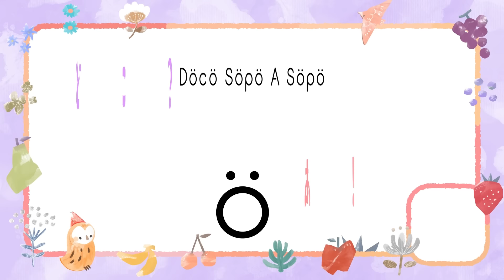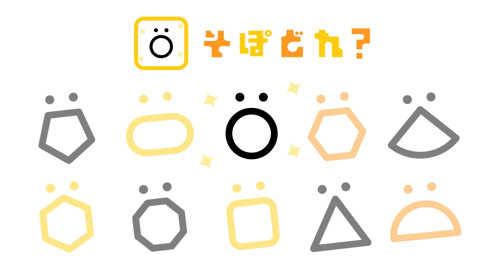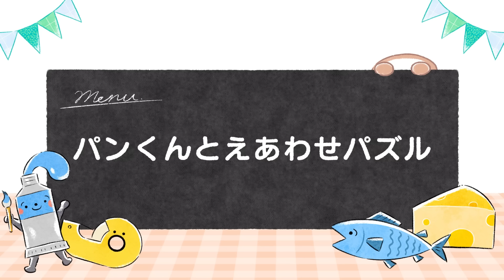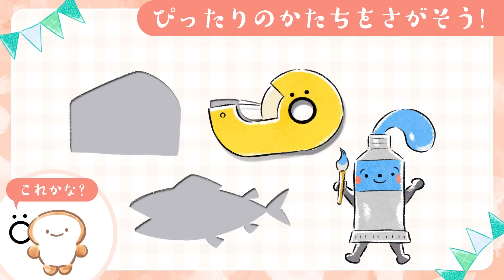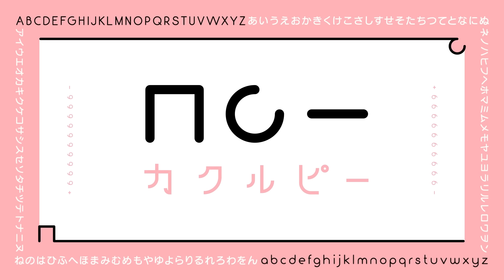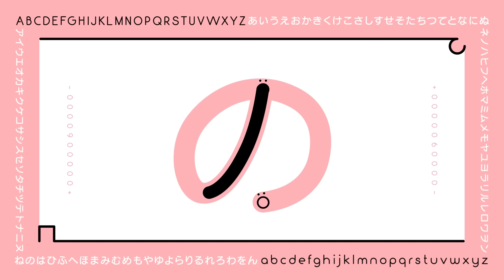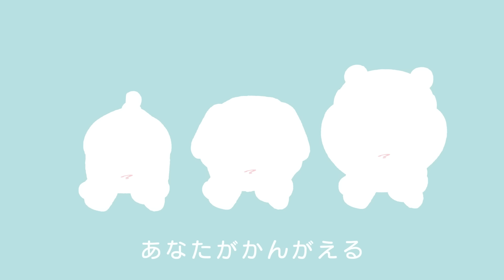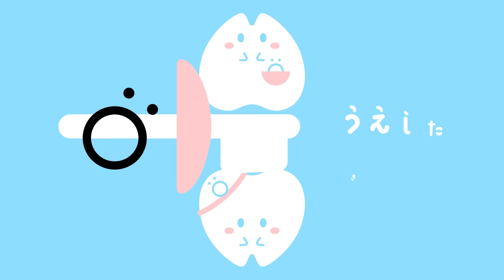【赤ちゃんが喜ぶ】今のうちに家事どうぞ❣️歌♪音楽♫🌲ö│こどものうた│0歳〜3歳【赤ちゃんが泣き止む・知育動画】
ママさん毎日の育児お疲れさまです✨赤ちゃんの育児をしながらの家事って本当に大変ですよね💦そんな大変なママさんを救いたい❣️今回は赤ちゃんがじっくり見る知育をぎゅぎゅっと20分でお届けです𓎤𓅮

今のうちに家事どうぞ❣️トイレもどうぞ❣️後ろめたい気持ちを持たなくて大丈夫、束の間のスマホタイムもどうぞ❣️
ちょっとの時間ですがお子さんとママさんの憩いの時間になりますように💫

Söpö(ソポ)はフィンランド語で「かわいい」 ソポアートパークは赤ちゃんと家族が公園で遊ぶ感覚で観て学べるアートな知育番組です🌲ö

家族みんなで楽しめますように✨

ママさんパパさん育児に関わるみなさま、毎日お疲れさまです𓍯
赤ちゃん、お子さん、いつも観てくださる方、はじめてみつけてくれた方、ありがとうございます✨
高評価やコメント嬉しいです𓍯励みになっています🌲ö✨

新作を制作中です✏️ご入園（登録）してお待ちください𓎤𓅮 ⸒⸒

▽CAMPFIREコミュニティ（クラウドファンディング）

▽OFUSE（1文字2円からの番組支援レター）

▽公式Instagram▽
SöpöArtPark

00:00 どこそぽあそぽ🔵𓂃ö
00:51 クルンシュ💫
01:47 おっきいちっちゃい🐻くまさんのぬいぐるみ
03:08 キャハソポ😊
04:05 パピエコレ🦁
05:28 そぽどれö△□
06:08 キャベツコロコロコロリーン
07:02 ビヨンビヨン大行進🐼
07:59 赤ちゃんが泣き止むピョピョピューン🌈
08:59 あっちこっちどっちっち🐼
10:29 パンくんとえあわせパズル🎨
12:24 あいうえお覚え知育のプリンちゃん🍮
13:38 カクルピー✏️
14:42 どれどれどれなの？🌳
15:38 ホタテのいないいないばあ🏝
16:11 バブバブバブーホタテの行進曲🍼
17:26 そぽとはみがきできるかな
18:41 よこよこねむねむ𓃺🐏💤
20:09 エンディング🌙🌲ö

▽Credit▽
Animation & Illustration : söpöa・7co
Voice・Song：noco

【Special thanks】
▽あっちこっちどっちっちイラスト▽
白村くま子

ソポアートパークは子供たちの自由な才能をはぐくみ、
ママさんパパさんの憩いの場となることを目指しています🌲ö

©️ 2023 Sopo Art Park